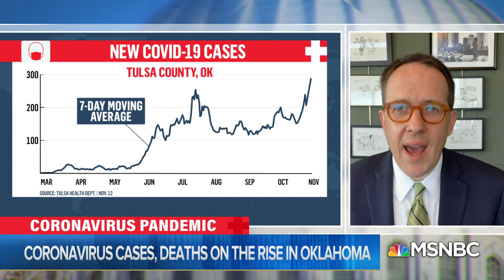Tulsa Mayor: 'Have To Be One Of The Worst Possible Cases Before You Get A Hospital Bed' | MTP Daily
Tulsa Mayor G.T. Bynum (R) discusses coronavirus cases and deaths rising. Aired on 11/12/2020.

About MTP Daily with Chuck Todd: Bringing the insight and power of “Meet the Press” to MSNBC every weekday, Chuck Todd looks at the key stories of the day with political newsmakers as they break down and analyze the issues facing U.S. and world leaders. The program features hard-hitting interviews - a hallmark of Todd’s Sunday program - in addition to signature segments such as “I’m Obsessed With,” which highlights topics about which Todd is especially passionate. With an acute understanding of the inner workings of Washington, Todd explains how complex policy issues affect all Americans.